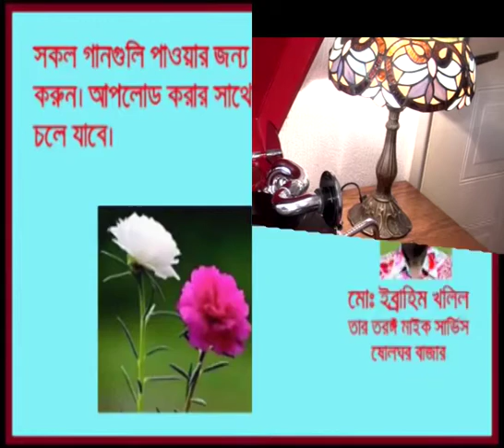Kothay Ache Re Sei Lalon Singer Farida Parveen